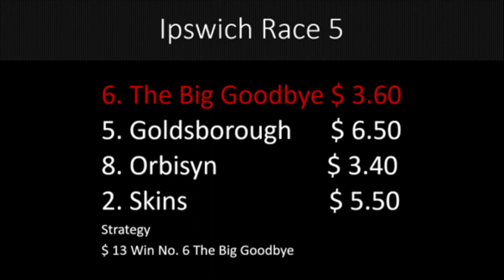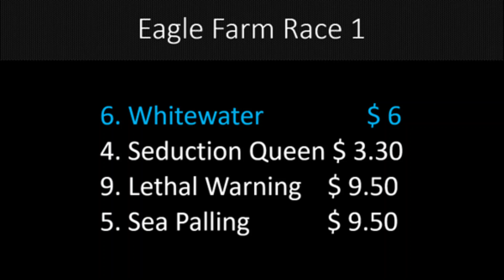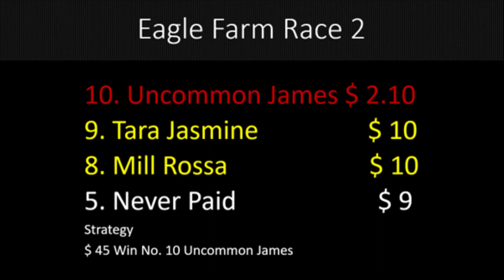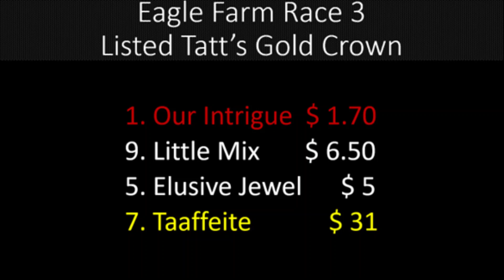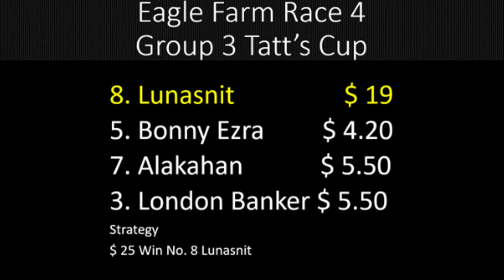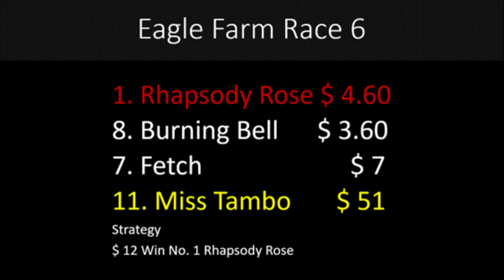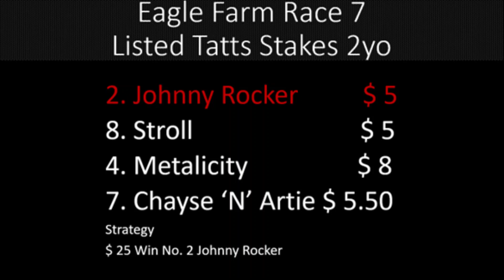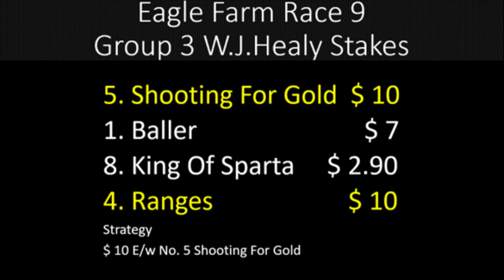Eagle Farm Racing Preview (G1) Tattersall's Tiara Day ! (25/06/22) | Sky High Horse Racing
Finding The Winners In Brisbane This Weekend !